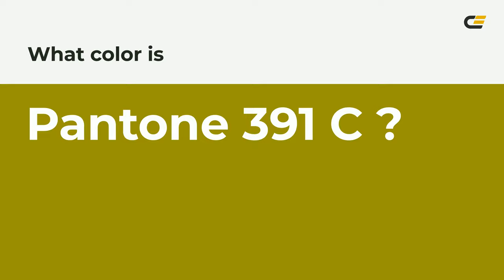color 9a9500 hex color - Green color - Cool color 9a9500